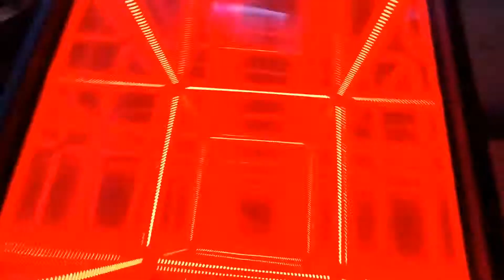DIY HyperCube Table - Tesseract - A few of the 180 psychedelic effects - Made from an Amazon table!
Hey YouTube and welcome to another video!
My name is Joshua, I'm a starting artist original from Belgium but living in Barcelona.
Moved there in March 2020, lost many opportunities as so many people, and therefore it would be great to get a like

This table has 588 LEDs, is controlled by a SP107E controller, and is the very first I ever built.
Mistakes were made and it has its imperfections as you can see, therefore I will make an extended video where I will make a complete new one for you guys to see the entire build process and to make it much better than this one!

I also want to give a thank you to these two companies for being a big inspiration for me because I remember clearly watching their videos over and over in quarantine :

The table from Amazon that I used as a base :

All the other things I used to build this table was sourced local but the main construction is made by aluminium L profile that is 20 x 20 mm and 45 degree LED mounting rails.
The plexi is 3mm in thickness but for the next I might use 5mm for more strength and I used one way film.

The music used in this video is from YouTube Library : Monumental Journey - Jesse Gallagher